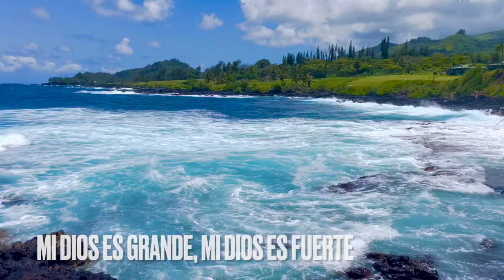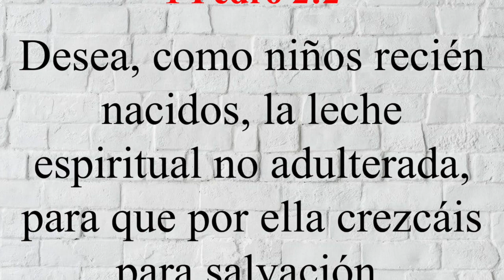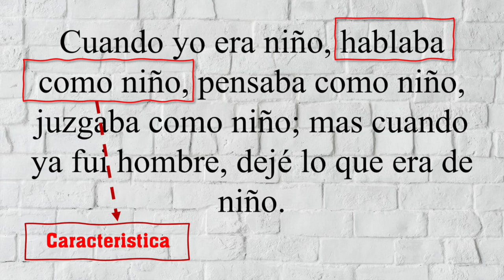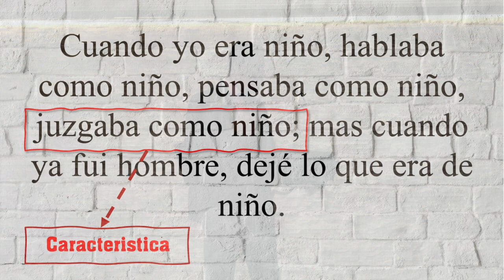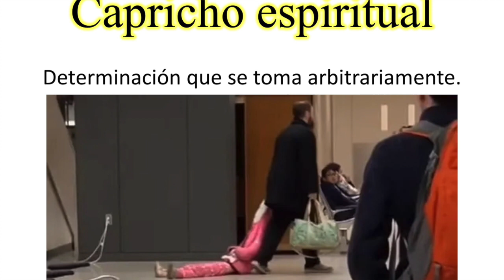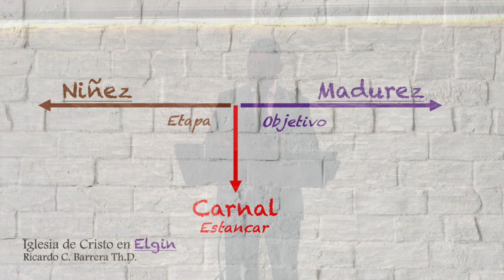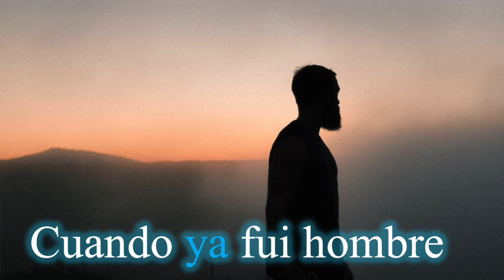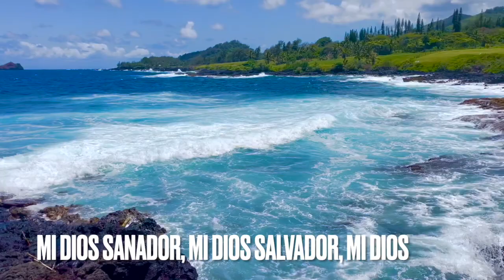Cuando yo era Niño